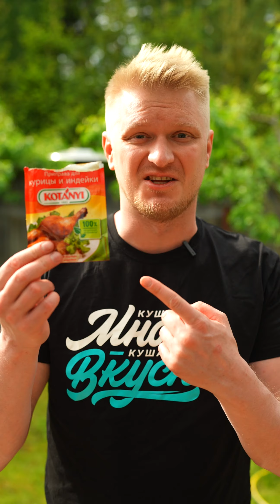Дачная кура гриль